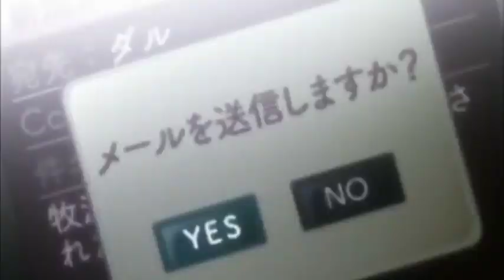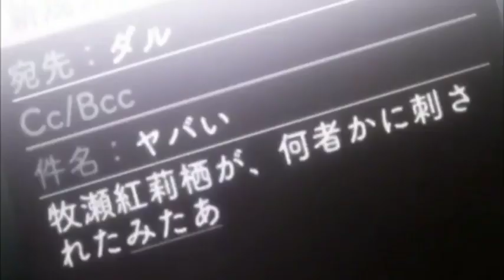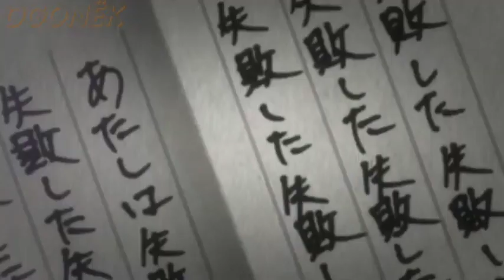Reuni yang Penuh Nasib: Kembalinya Ilmuwan Gila Rintaro Okabe!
Dalam video YouTube yang penuh nostalgia ini, kita menyaksikan momen epik saat Ilmuwan Gila terkenal, Rintaro Okabe, kembali dalam sebuah reuni yang sarat dengan nasib. Video ini menghadirkan kembali karakter ikonik dari seri Steins;Gate, membawa penonton dalam perjalanan emosional yang menggugah kenangan. Kembalinya Okabe memicu gelombang kebahagiaan di antara para penggemar dengan berbagai momen klasik dan intrik ilmiah yang membuat seri ini begitu disukai. Dari reunian yang penuh kejutan hingga perubahan nasib yang tak terduga, video ini menjanjikan pengalaman yang memikat bagi para penggemar setia dan memberikan dorongan emosional yang tak terlupakan.

★ COPYRIGHT / LICENSING ★